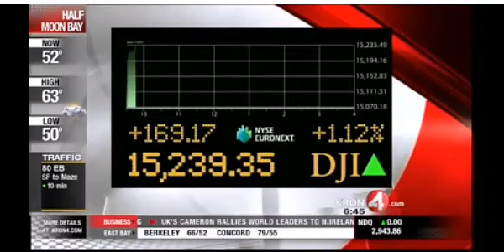Rob Black's "Morning Market Notes" -- Fed Week, Osh, Dreamworks & Netflix